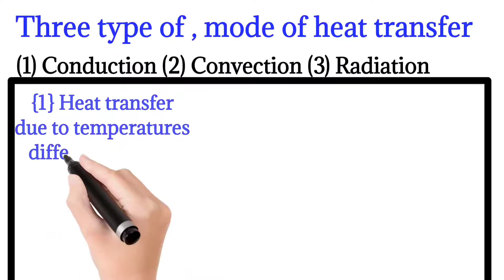Heat_Chapter | Mode Of Heat Transfer Short Summary vedio Full Hindi